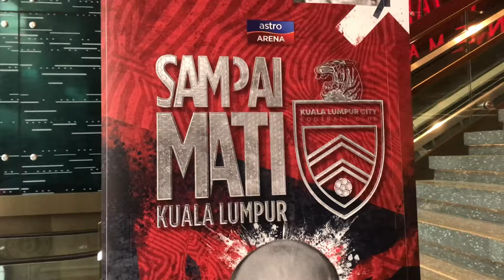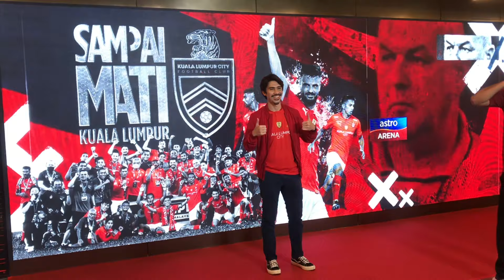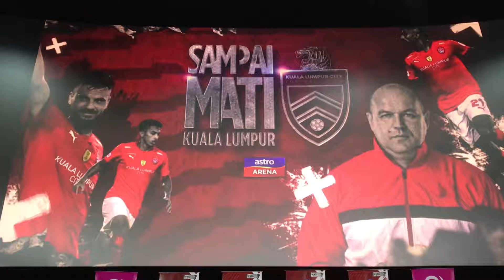KL City ada Docuseries??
Siapa sangka, selalu kita tengok docuseries pasukan luar je, tapi sekarang ada pasukan liga tempatan pula!

Paling best sebab team kegemaran aku, KL City pula tu. Aku berkesempatan untuk pergi ke premiere Docuseries ni kat Pavilion hari tu. Dapat tengok episod pertama sahaja hari tu. Memang best.

Harap korang semua pun boleh tunggu dan tengok kat Astro Arena pada 1 Februari nanti. Khabarnya akan disiarkan setiap Selasa dan Rabu.